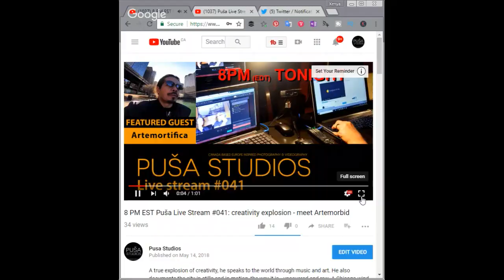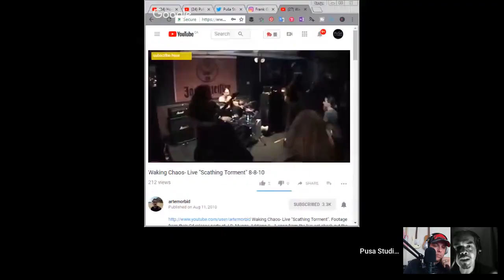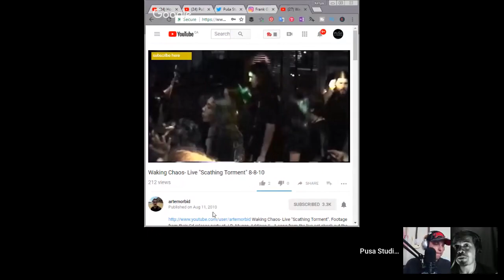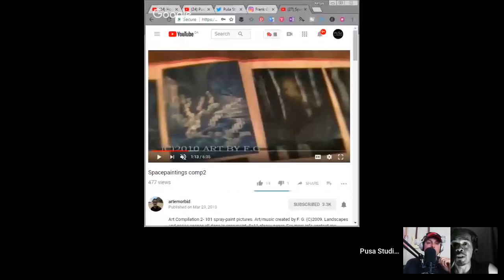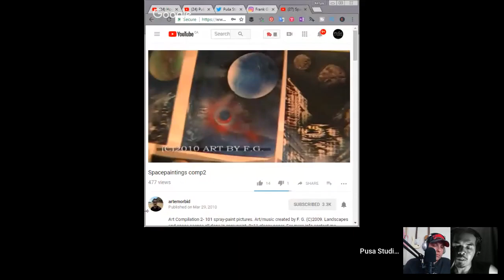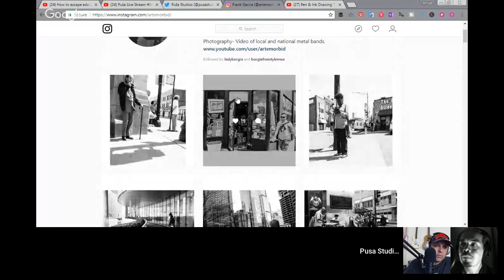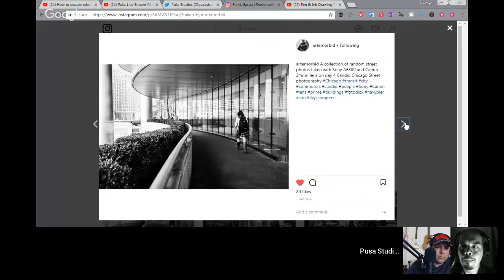Artemorbid | Tube Life S01 * E28 on Puša Studios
A true explosion of creativity, he speaks to the world through music and art. He also documents the city in stills and in motion, the way it is - uncovered and raw. A Chicago wind - Artemorbid.

❓❔ Drop a question for our guest in a chat box!

📌 Our special co-host tonight is Neil C, a co-host of Dark Angels & Pretty Freaks & Reasons are Several podcasts as well as Halos and Heathans Youtube channel

Follow him:
🔹 Neil C

Dark Angels & Pretty Freaks Podcast #216 with a guest “Puša Studios”
🎧 Listen: